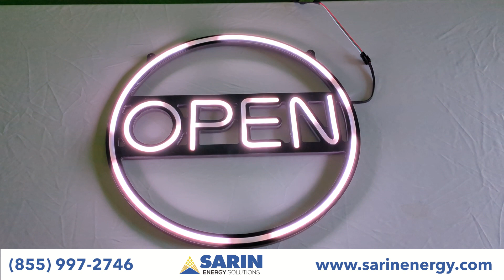Open Lights - SARIN Energy Solutions